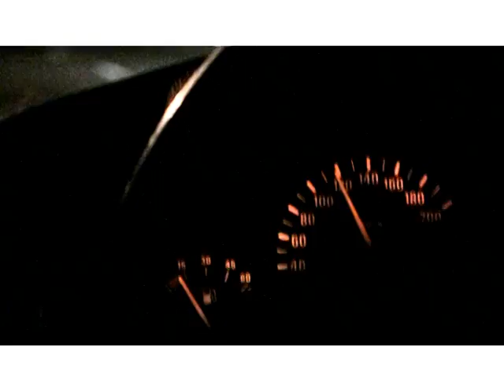Mic Delincuente - Estrella Del Ghetto // City On Lock